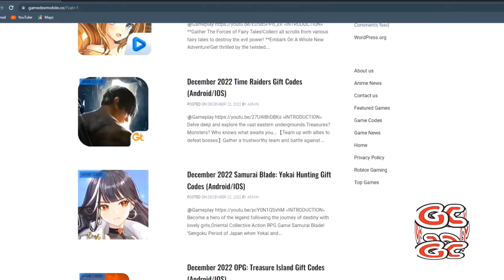1st New Gift Code Update Eternal Evolution